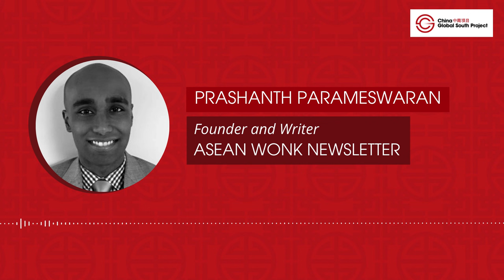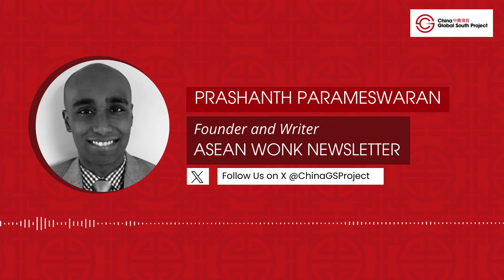A Region at the Epicenter of US-China Strategic Rivalry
The escalating tensions between China, the Philippines, and the United States in the South China Sea highlight how Southeast Asia is now the most dangerous frontline in the burgeoning Great Power competition between Beijing and Washington.

But as this week's ASEAN summit in Australia highlights, there is no consensus in the region over how the Southeast Asian bloc's 11 member states are responding to the rapidly changing geopolitical environment.

This week, Eric spoke with Prashanth Parmeswaran, a highly-regarded analyst on Southeast Asian affairs and founder of the widely-read ASEAN Wonk newsletter, for some perspective on how different countries across the region are positioning themselves in this new era.

FOLLOW CAP IN FRENCH AND ARABIC: Français | @AfrikChine Arabic: عربي | @SinSharqAwsat

Become a CAP Patreon member and get all sorts of cool stuff, including our Week in Review report, an invitation to join monthly Zoom calls with Eric & Cobus, and even an awesome new CAP Podcast mug!